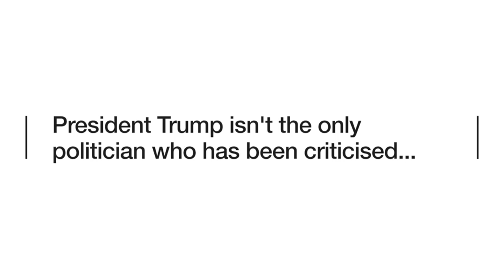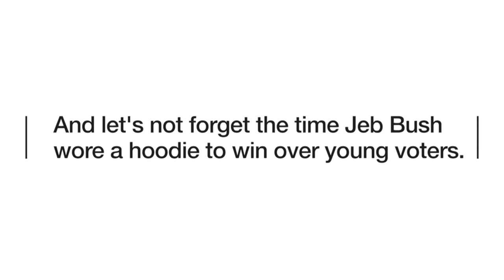The perils of the 'out of touch' politician - BBC News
Donald Trump told a rally that Americans needed photo ID to buy groceries. It's not the first time a politician has been accused of being out of touch.